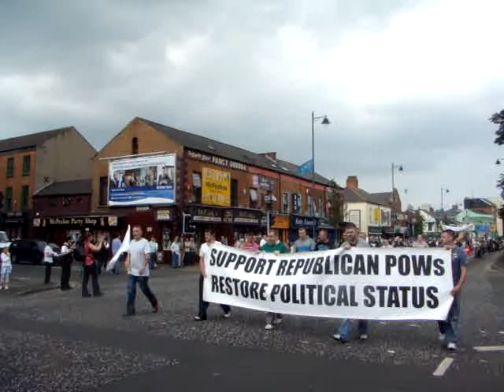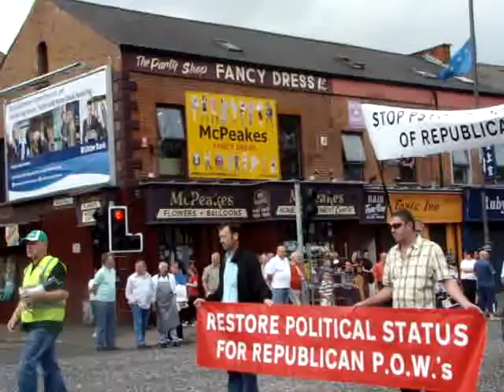The march in support of the POW's in Maghaberry.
The march in support the prisoners in maghaberry..